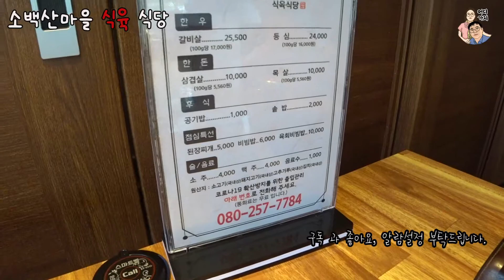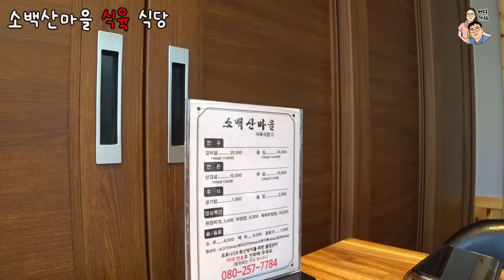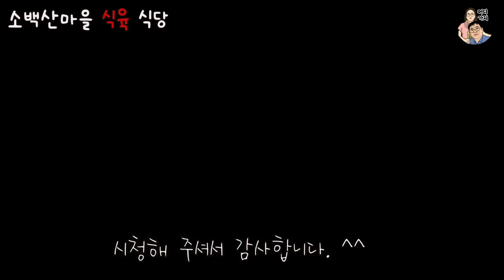소백산마을 식육식당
식당 이름에 식육이라는 글자가 들어가는 식당은 처음 보네요.
호기심에 들어갔는데 저렴하면서 음식이 깔끔하네요. ^^